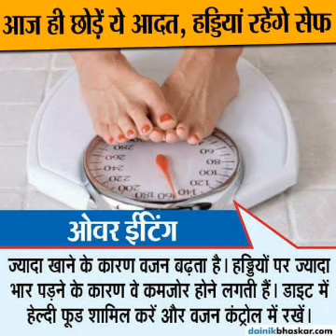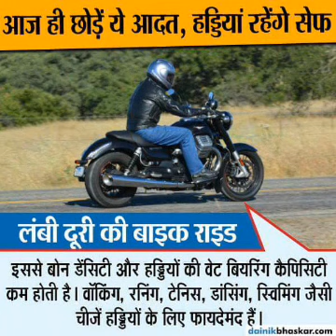haddi majboot karne ke upay